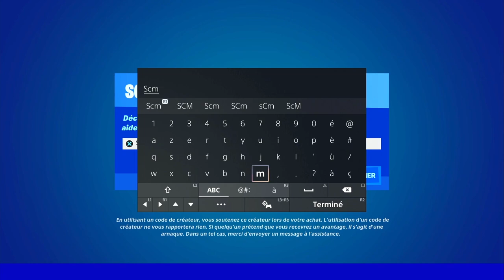RAMASSER DE LA NOURRITURE FORTNITE, EMPLACEMENT NOURRITURE FORTNITE, COMMENT RAMASSER LA NOURRITURE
▬▬▬▬▬▬▬ • BIENVENUE 😍 • ▬▬▬▬▬▬▬

▬▬▬▬▬▬▬ • PARTENAIRES 💪 • ▬▬▬▬▬▬▬

👉StealthGamer:
"SOISCOOLMEC"
"STRIKESOISCOOL"

TikTok "SoisCoolMecYTB"
👻Snapchat "soiscoolmec"

.▬▬▬▬▬▬▬ • TOP DON 💰 • ▬▬▬▬▬▬▬

▬▬▬▬▬▬▬ • MUSIQUE OUTRO 🎵 • ▬▬▬▬▬▬▬